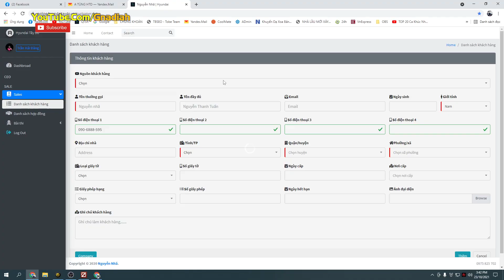[DotA LoD 6.85i] Tôi Support cho team tôi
Xin chào, công việc chính của mình là kinh doanh xe du lịch Hyundai, thời gian rảnh mình có chơi game Warcraft 3, cụ thể như DotA 1, DotA LoD hoặc bắn CS, nhảy Autdition, lâu lâu qua cày MU Online...

Ngoài ra Kênh này còn có đời thường của mình nữa.